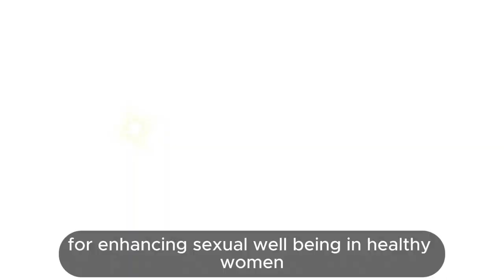KSM 66® Ashwagandha Extract and Women Health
In a recent study, researchers explored the effectiveness and safety of KSM-66® brand Ashwagandha extract in improving sexual health in healthy women aged 18-50.

The results showed significant improvements in desire, arousal, pain reduction, orgasms, and overall satisfaction, measured by FSFI and FSDS scores.

The study also hinted at potential positive impacts on mental well-being. Notably, sexual self-esteem improved in women taking KSM-66® compared to the placebo group. Minor side effects were similar in both groups.

In conclusion, the research suggests that KSM-66® Ashwagandha may be a promising option for enhancing sexual well-being in healthy women.

Genmag, LLC. makes no representations or warranties about the accuracy, completeness, or suitability of the information contained in this video. Before starting any new supplement or exercise program, please consult with your healthcare provider. Results may vary and are not guaranteed.

MUSIC LICENSE CERTIFICATE: Envato Elements Item

Item ID:                         E3YXKMR
Author Username:                 MS-Records
Licensee:                        Enovate LLC
Registered Project Name:         GenMag
License Date:                    September 19th, 2023

While our articles may cover a variety of topics, including specialty ingredients that may potentially support various health goals, they are not a substitute for a balanced diet and healthy lifestyle habits. We strongly recommend consulting a healthcare professional before taking any health supplement or starting an exercise program, especially if you have a pre-existing medical condition or take medication. Certain supplements may interact with medications and pose health risks.